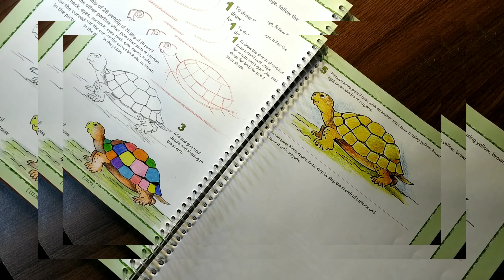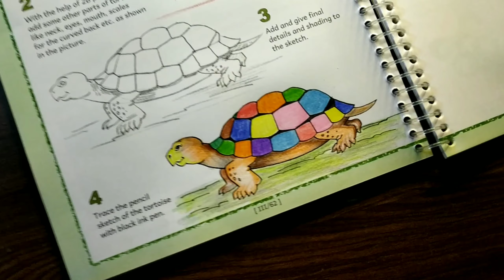Mera Phone Poppat hain / vlog / # 237